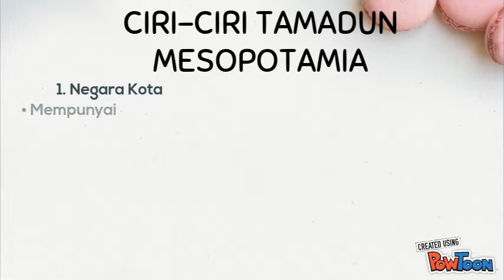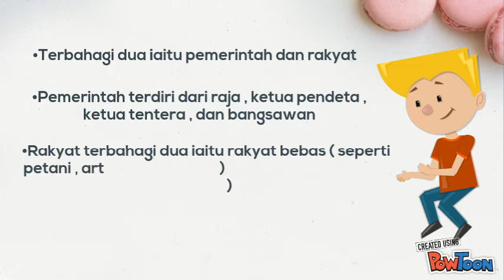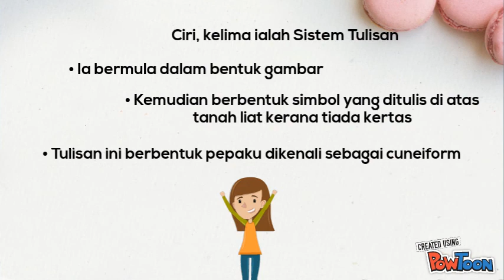CIRI-CIRI TAMADUN MESOPOTAMIA